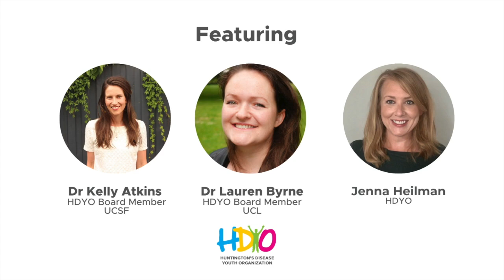Breaking Down Barriers - Misconceptions of Research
From fears of finding out about your genetic status to thoughts of clinical trials as the only form of research available to the HD community, there are many misconceptions of research. Drs. Kelly Atkins and Lauren Byrne take the time to break down some of these stigmas as well as define the different kinds of research available to global HD Community.

Multiple languages are available in closed captioning.